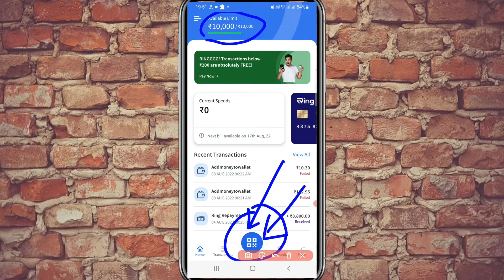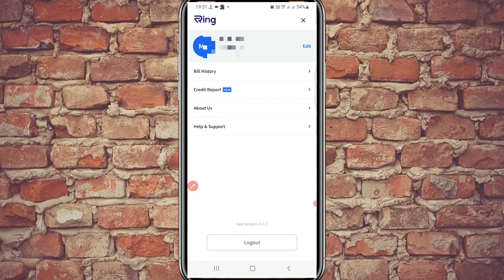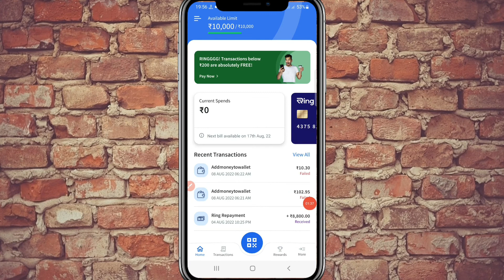RingPay Later Limit Transfer To Bank Account Problem Solved|RingPay Later Payment Problem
My Name is Vishal Prajapati From Agra
Hi I am a Tech YouTuber Where Give You Information About How To Do,Tutorials, Government Scheme,Loan Department,etc.

SOME QURIES SOLVED IN THIS VIDEO
1.ringpay Later payment Problem
2.ringpay Later limit withraw Problem
3.ringpay Later ke paise kaise nikale
4.ringpay Later limit transfer to bank account
5.ringpay Later ke paise withraw Problem
6.ringpay Later Money transfer to bank Problem
7.How to withraw ringpay later money
8.ringpay Later se paise nhi nikal rahe
9.ring app se paise kaise nikale
10.Ring app se paisa nikalne ka tarika